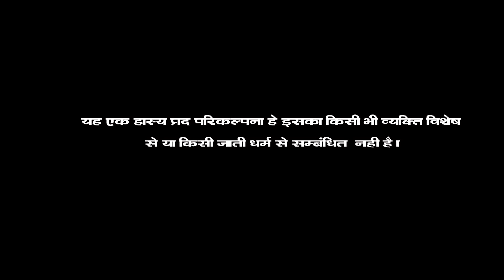लाडो मांगलिक छ ll Comedy ll राजस्थानी हाड़ोती कॉमडी ll Sarthak studio & Team Raipura Kota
Title
Lado mangalik ch

Rajasthani Hadoti comedy

Create by
Sarthak studio Kota

Artist
Sajjan Singh chotu dada
Bablu mahawar
Reahma
Vinita
Monu
Komal
Rajendra Chohan

Camera
Sunil prajapati

Edit
Durgesh prajapati

DOP
Rajnikant prajapati

Rajasthani Hadoti comedy

Full masti with Sarthak studio Kota